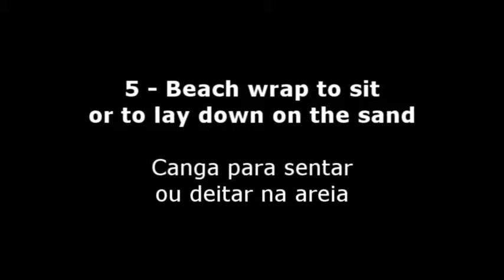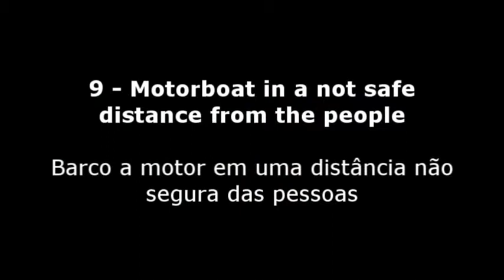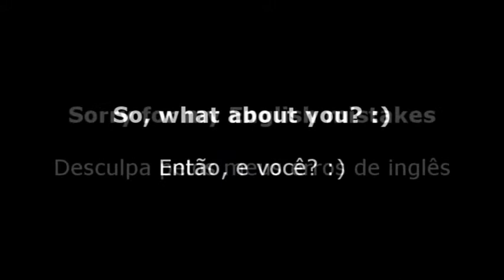Typical Beach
Brazilian Beach